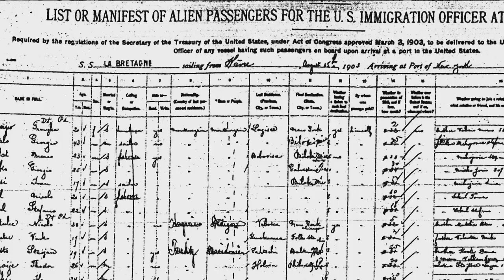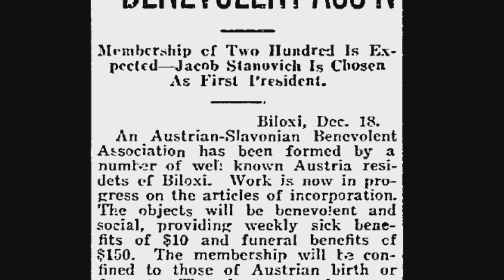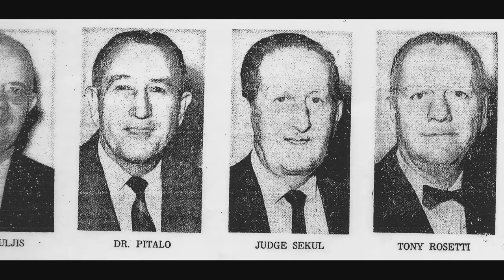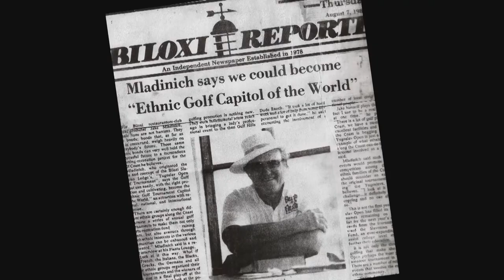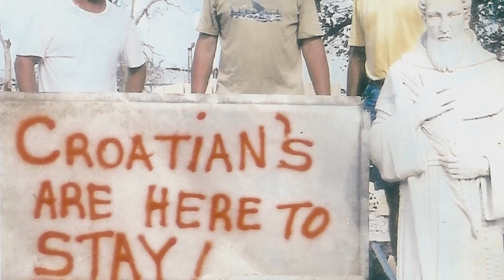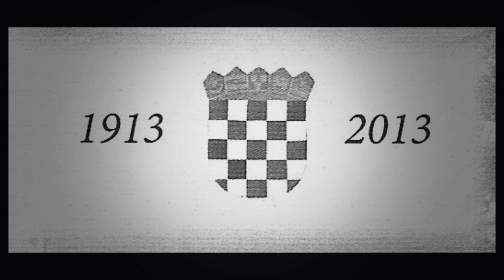The Croatian Influence on Biloxi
The Slavic Benevolent Association created this documentary to marks its centennial, in December 2013.